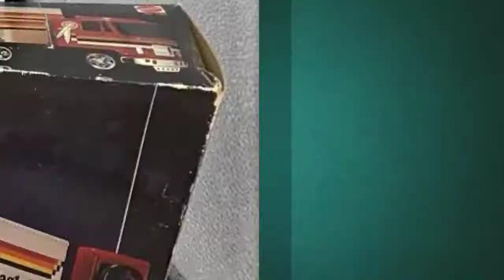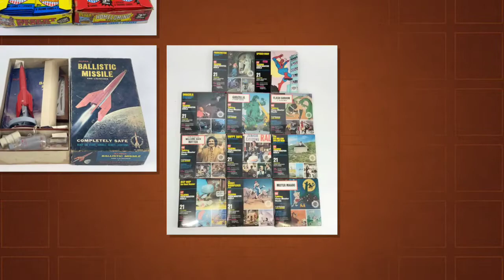Amazing Antiques & Collectibles CTBIDS Online Auction Estate Sale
Bid on a plethora of amazing antiques & collectibles from all around the world! Gold & silver jewelry w/diamonds & precious gems as well as hand-crafted artisan pieces; vintage toys; sports trading cards; rare original MCM pottery; full-size replica diving & bascinet helmets perfect for the steampunk enthusiast; & exclusive estate pieces.

Bids Start at $1 w/ Only A Few Reserves!

Bidding Ends: Sunday, May 30, 2021 (8:00PM)

Pickup: Wednesday, June 2, 2021 (4PM to 6PM) in Turtle Creek, PA (15145)

We Ship Anywhere!

Featured Treasures:

•Antique & Vintage
o Antique Catholic Medals, Rosaries, Vintage Rhinestone Bracelet, Sterling Silver & Turquoise Necklace, Vintage Costume Jewelry by Vogue, Dynasty, Vendome, Vintage Intaglio Brooch Eros & Psyche, Antique American Child's Rocking Chair by Basketville of Vermont
•Antiques Other
o African MCM Busts
o Antique Hat Pins
o Rare 1893 Cobalt Blue Alcohol Lamp
o Royal Doulton Grantham Dishes
o Russian Antique Graduated Wooden Bowls
•Pottery & China
o Character Mugs, McCoy Teapot, Erwin Kalla Signed Art
o Limoge, Mittereich Bavaria, & Staffordshire Porcelain
•Clocks
o Vintage United Motion Clock, Westclox Baby Ben & More
•Collectibles Other
•Comics
o 1962 Green Lantern Volume 2 #10 Comic
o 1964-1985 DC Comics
o 1977 Star Wars Comics (Including 1st Issue!)
o The Legend of Zelda Comic Book Vol. 1, No. 3, 1990
o Vintage DC Justice League Comics
•Costume Jewelry
o Napier Brooch & Costume Necklaces
•Craft & Hobby
o German Faller Building Sets & Hand Built Paper Houses
o Sca Hand Forged Bascinet Helmet with Wolf ribs
•Decorative Art
o Blown Glass Italian Murano & German Confetti Glass, Currier & Ives Print in Oak Frame, Vintage Roseville Art Pottery, Japanese / Nippon Moriage Vases, Large Satsuma Moriage Vase, Vintage Glass by Fenton, Fostoria & More
•Decorative Collectibles
o 925 Sterling Silver Souvenir Spoons, Antique Bronze Lamp
•Dolls
o 1974 Barbie Townhouse in OB
o Marilyn Monroe Dolls
•Earrings
o 14 KT Yellow gold Cloisonne Dangle Earrings
•Figures & Figurines
o Collection of Toy Cartoon Characters & More
o NIB Austin Powers Figurines
o NIB Star Wars Action Figures & Puzzle
o Vintage Knowles Dolls w/ Boxes
•Fishing
•Furniture
•Games & Toys
•Historical
o 1940 & 1941 Fortune Magazine Issues
o Steampunk Full-Size Replica Diving Helmet
•Holiday & Seasonal
•Home Audio
•Kitchen & Home
•Knives, Swords, Blades
•Militaria
•Rings
o 10 KT and 14 KT, White Gold, Yellow Gold, Sterling Silver, Blue Topaz, Diamond, Garnet, Claddagh Multi-Gem Ring, Diamond Solitaire, Sapphire, Aquamarine, Emerald Ring, Turquoise, Black Onyx, Pink Topaz, Crystal Onyx, Art Deco, Filigree, & Simulated Rings
o Men's WPIAL Jeannette Championship Ring 2006
•Sports Memorabilia
o 22K Gold Foil Baseball Cards & Vintage APBA Card Sets for Giants, Yankees & Senators
o Hockey, Baseball, Basketball & Football Memorabilia
o Sergei Gonchar Pittsburgh Penguins Autographed Hockey Puck
o Signed Pittsburgh Power Hat
o Topps, Hills & Bowman Baseball Cards
•Toys Other
o NIB Hess Toy Patrol Car, Rescue Truck, Fire Truck, SUV w/Motorcycles & Truck w/Space Shuttle
o NIB Mobil, BP & Sunoco Toy Trucks & Service Station
•Trading Cards
o Topps Dessert Storm, Harley Davidson, Topps Upper Deck 1-700 FLEER & Donruss, Baseball Cards, Upper Deck, Guinness Book of Records 1992 Trading Cards,
• Vintage, Retro, Mid-Century
o Vintage Cameras & Parts, Knox & Berg Hats & Knox Hat Boxes, Oak Rocking Chair, Antique Foldable Table, Robot Toys Toby Robot & Mr. Mad, Mickey Mouse Roller Coaster by Illco,
o 10 Vintage NIB GAF Talking View-Master Sets 1973 Mostly Disney & Rare Wizard of Oz
o 11 Vintage NIB NOS Super Rare GAF Talking View-Master Sets 1973
o 1964 Mattel Power Shop
o Tin 1962 2-Door Hardtop by Tohko-Toys (Japan)
o Vintage Beatles Lot w/ Beatles 'Round the World No. 1 & More
o Vintage Collectible Liqueur Statues
•Watches
o 18K Gold Emerald & Diamond LOCO Premier Swiss Watch!